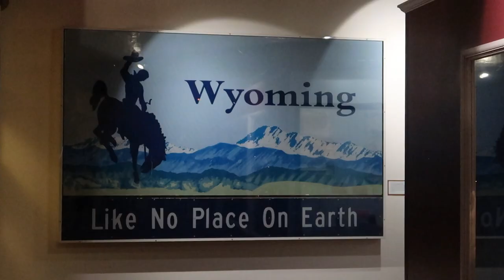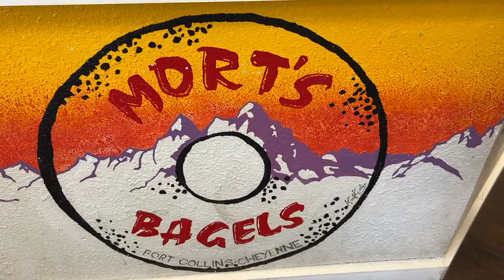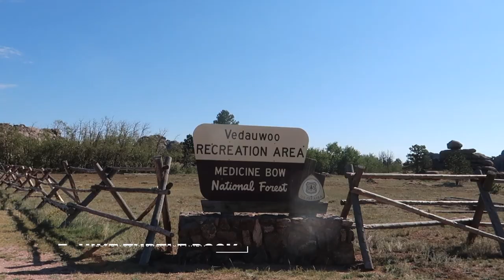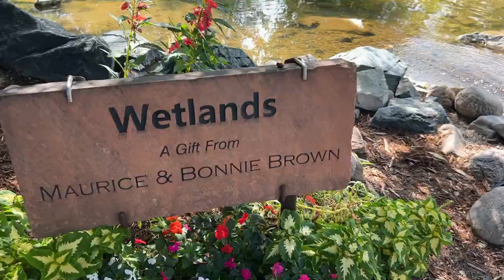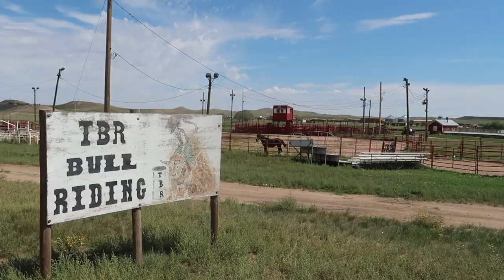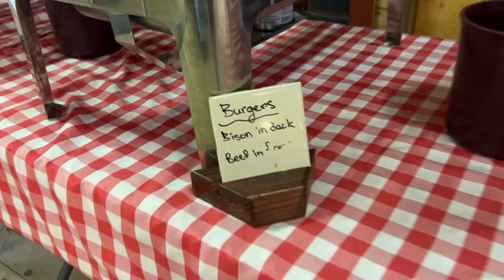8 Things To Do In Cheyenne Wyoming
8 Things To Do In Cheyenne Wyoming

Cheyenne Wyoming is a quick 2-hour drive from Denver making it the perfect weekend getaway. It's not only the Capitol of Wyoming but also where the old west spirit meets modern-day adventures. Check out 8 things to do in Cheyenne.

1. Take a trolley tour
2. Visit a museum
3. Check out the food scene
4. Go to a brewery
5. Hike Turtle Rock
6. Visit the Capitol
7. Cheyenne Botanic Gardens
8. Feed bison at Terry Bison Ranch

~Thank you so much for taking the time to watch this video! My favorite thing about creating this show has been interacting with all of you! Even if it’s just a simple hi. Getting to know you guys has been the highlight of what I do!

Grab your free packing guide and read all the blogs

~Be sure to head over and check out for every video, blog, and more and grab your FREE packing list

~Follow me online here:

00:00 Introduction
00:31 Trolley Tour
00:48 Visit a Museum
01:12 Food Scene
02:17 Go to a Brewery
02:48 Hike Turtle Rock
03:54 Go to the Capitol
04:31 Cheyenne Botanic Gardens
05:00 Terry Bison Ranch